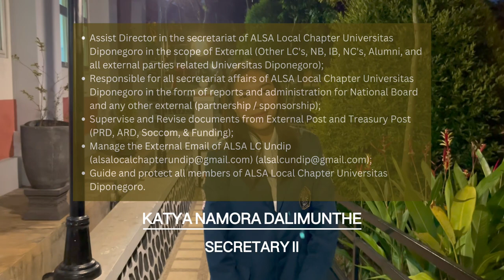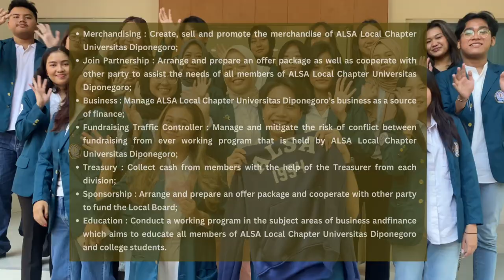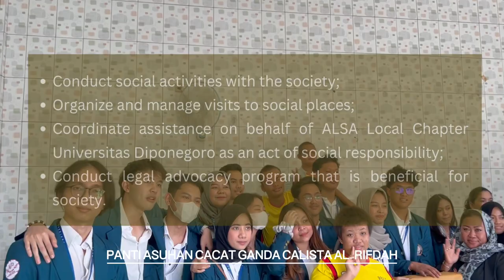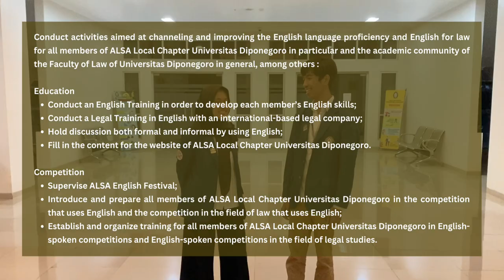VIDEO PROFILE ALSA LOCAL CHAPTER UNIVERSITAS DIPONEGORO LOCAL BOARD 2022-2023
We proudly present you, ALSA LC Undip Video Profile Local Board 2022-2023!